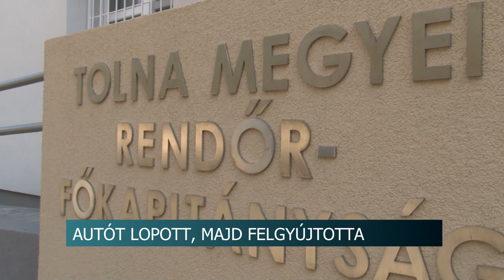Autót lopott, majd felgyújtotta - a nyomok eltüntetése volt a cél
Autót lopott, majd felgyújtotta azt, hogy eltüntesse a nyomokat. Később kiderült, hogy a 48 éves aparhanti férfi nem csak a gépkocsit, de közel 60 liter gázolajat is eltulajdonított egy Bonyhád-varasdi telephelyről. A férfi elszámoltatását követően beismerte tettét.